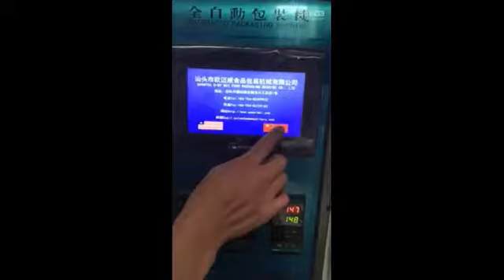MB-280L Jelly bag packing machine for juice|milk|water|beverage liquid